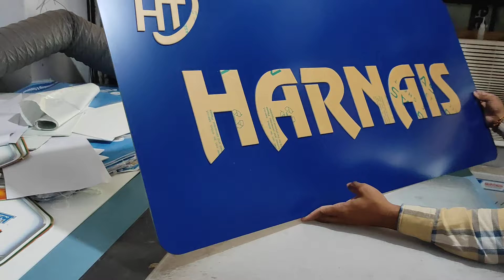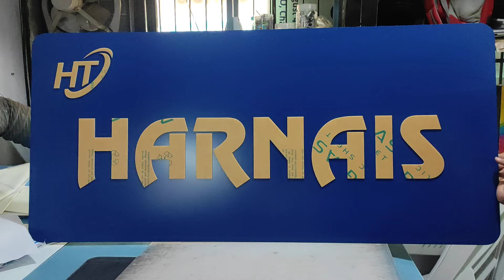HOW TO MAKE SIGNAGE FOR BRANDING